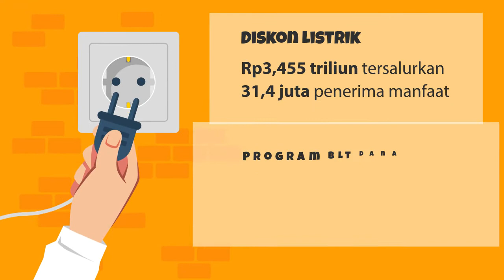Update Realisasi Dana Bantuan Perlindungan Sosial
Pemerintah menangani dengam serius perihal keadaan ekonomi di masyarakat khususnya masyarakat lapisan bawah di masa pandemi seperti sekarang. Sebesar Rp203,9 triliun telah digelontorkan untuk
perlindungan sosial, klaster perlindungan sosial, yang direalisasikan berbagai program.

Realisasi program bantuan perlindungan sosial per 23 September 2020:
- Program Keluarga Harapan, telah tersalurkan Rp29,133 triliun dan sudah diterima oleh 10 juta penerima manfaat;
- Program Sembako, telah tersalurkan Rp30,978 triliun dan sudah diterima 19,41 juta penerima manfaat;
- Program Sembako di Jabodetabek, telah tersalurkan Rp4,407 triliun dan sudah diserahterimakan kepada 1,9 juta penerima manfaat;
- Program Bansos Tunai di luar Jabodetabek, juga telah tersalurkan Rp24,787 triliun dan sudah diterima 9,1 juta penerima manfaat;
- Program Kartu Prakerja untuk yang terkena PHK, juga telah tersalurkan Rp16,617 triliun dan sudah diterima oleh 4,8 juta penerima manfaat;
- Pada Program BLT Dana Desa, telah tersalurkan Rp11,730 triliun dan sudah diterima 7,55 juta penerima manfaat;
- Banpres Produktif untuk Modal Kerja, telah tersalurkan Rp14,183 triliun untuk diterima 5,9 juta penerima manfaat yaitu UMKM;
- Program Subsidi Gaji, telah tersalurkan Rp10,800 triliun dan sudah diterima 9 juta penerima manfaat; serta
- Diskon Listrik, telah tersalurkan Rp3,455 triliun, sudah diterima 31,4 juta penerima subsidi listrik.

Menurut Presiden, Realisasi Program Pemulihan Ekonomi Nasional ini, terutama untuk perlindungan sosial yang diharapkan bisa mengurangi masyarakat dan memicu peningkatan produktivitas masyarakat.